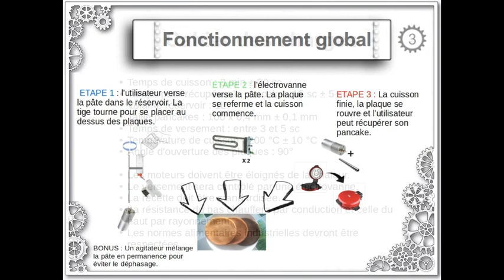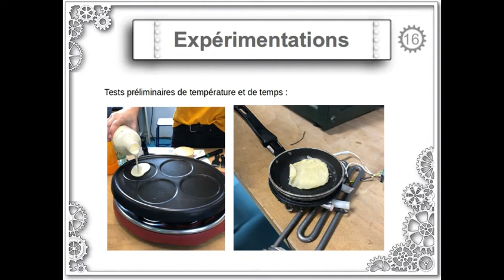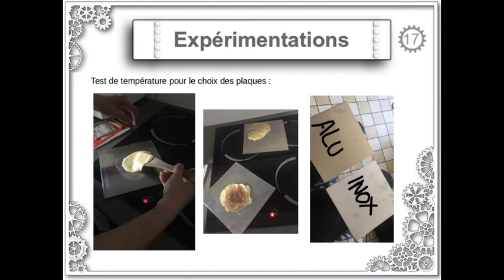Olympiades de Sciences de l'Ingénieur 2018 - 32 - PancakeMachine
Comment automatiser la création et la cuisson des pancakes ?

Lycée Pablo Picasso de l'académie MONTPELLIER
Projet réalisé par :
GUBLIN Caroline
LOISEL-RAMEL Luna
RONDHONY Johanna
STEININGER Emma